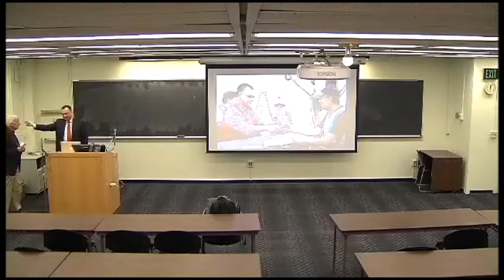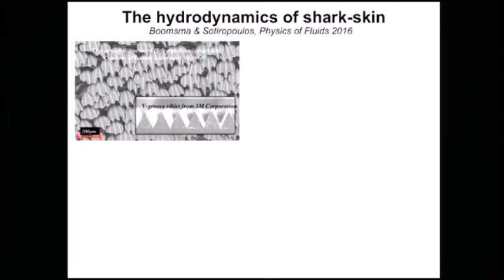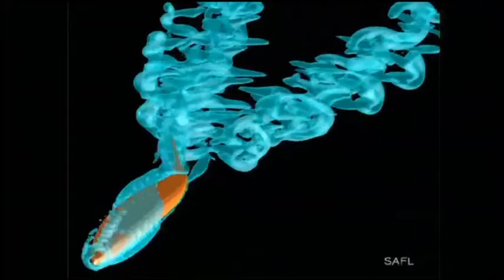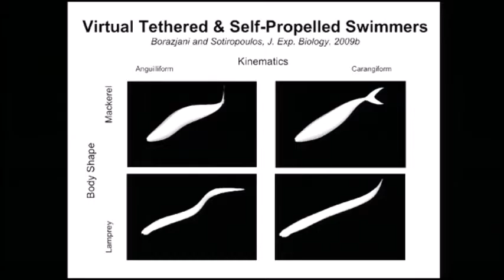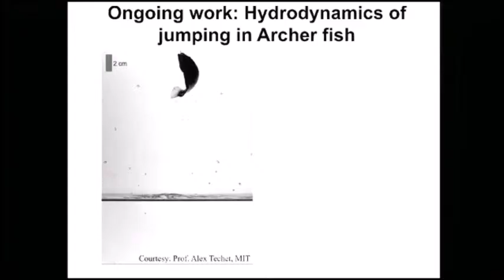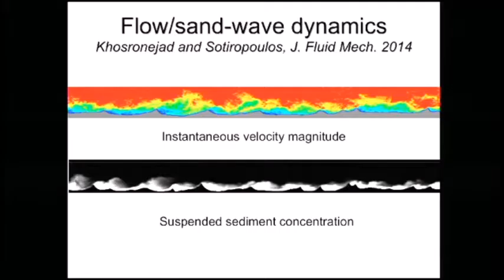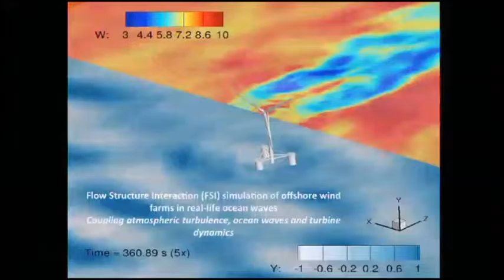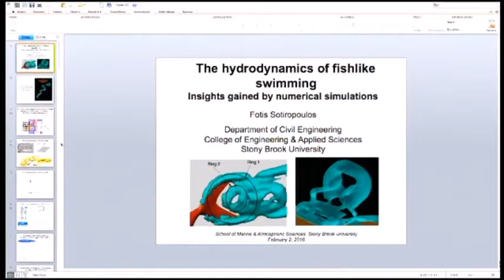SoMAS - The hydrodynamics of fishlike swimming: Insights gained by numerical simulations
Fotis Sotiropoulos, Dean of the College of Engineering and Applied Sciences at Stony Brook University speaks to SoMAS on Friday, February 3, 2017.

Topic: The hydrodynamics of fishlike swimming: Insights gained by numerical simulations.

Host: Larry Swanson